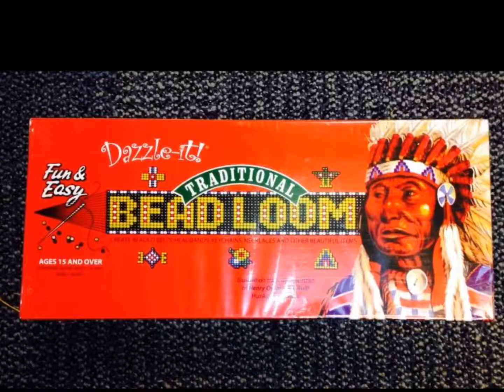WELLS CRAFT SUPPLY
Wells craft supply is also a gift shop they are
located in Membertou on Maillard St. inside the Membertou Trade and Convention Centre. This commercial was produced by Dawn Wells 2014.